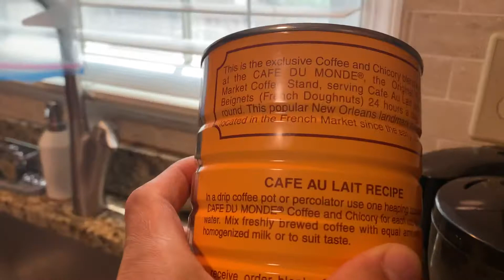KRUPS Cafeexpress | How to make a coffee with Cafe Du Mont?